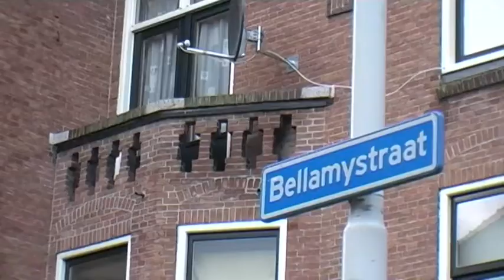Mijn plek mijn violetta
Violetta Riedell woont met veel plezier in Spangen, en werkt zelf met textiel en soms ook